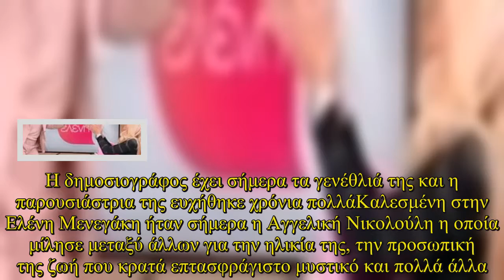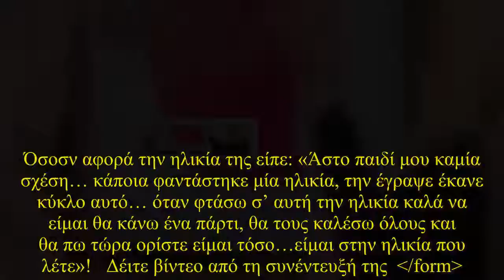Ο χορός της Αγγελικής Νικολούλη τρέλανε την Ελένη Μενεγάκη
Η δημοσιογράφος έχει σήμερα τα γενέθλιά της και η παρουσιάστρια της ευχήθηκε χρόνια πολλάΚαλεσμένη στην Ελένη Μενεγάκη ήταν σήμερα η Αγγελική Νικολούλη η οποία μίλησε μεταξύ άλλων για την ηλικία της, την προσωπική της ζωή που κρατά επτασφράγιστο μυστικό και πολλά άλλα. Η δημοσιογράφος της εκπομπής «Φως στο τούνελ» έχει όμως σήμερα τα γενέθλιά της και η Ελένη φυσικά δεν το ξέχασε! Της ευχήθηκε «Χρόνια πολλά» δίνοντάς της μία υπέροχη ανθοδέσμη, ενώ ακουγόταν το Happy Birthday. For information on copyright infringement, please contact: + I will always put your website backlink and recommend them here+ Licence:Adventures by A Himitsu Commons — Attribution 3.0 Unported— CC BY 3.0 released by Argofox provided by Audio Library